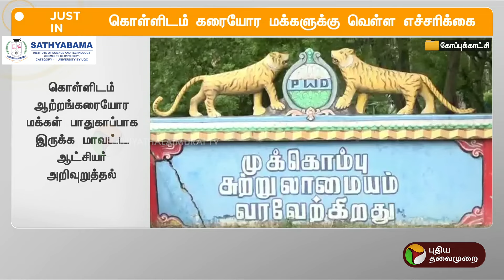BREAKING | கொள்ளிடம் கரையோர மக்களுக்கு வெள்ள எச்சரிக்கை | Kollidam River | PTT